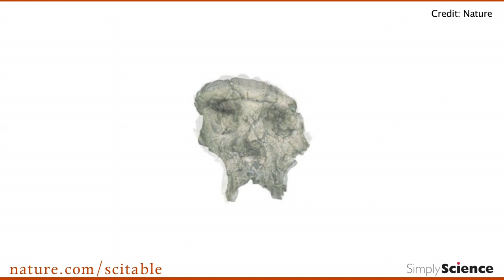Simply Science Episode 10: Missing Link Misunderstood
In today's episode, Dr. Jeremy DeSilva of Boston University's Department of Anthropology talks to Adam about fossils that help us track human evolution. As it turns out, the popular expression "missing link" is a misnomer, as humans did not evolve directly from modern apes, such as chimpanzees. In fact, while humans and chimpanzees share an ancient common ancestor, each has changed greatly over time, in different but parallel patterns of evolution. Recently unearthed specimens from Chad and Ethiopia offer evidence of an ancestor that was neither human nor chimpanzee; therefore, they could represent the common lineage of modern-day human and chimpanzee primates. Join Adam as he not only finds out why the idea of a missing link is so often misunderstood, but as he also learns how the fossil records of skulls and limbs inform modern researchers about the common lineage between chimpanzees and humans.